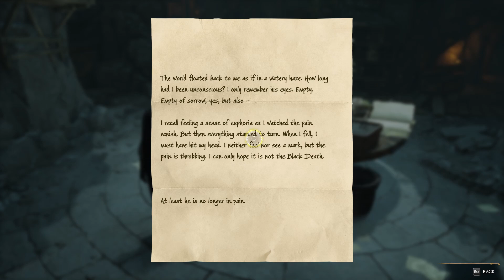Hogwarts Legacy - Ep31 - Stacking Goblin Bodies